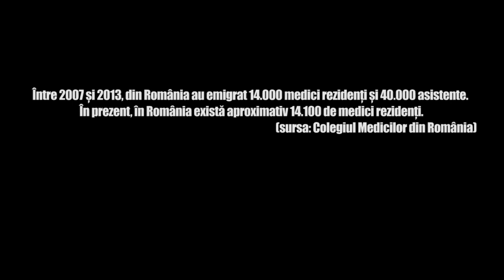Rezidenții - Salutări din România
„Rezidenții" face parte din proiectul „Salutări din România" semnat Asociația Reciproca. Proiectul se află în desfășurare iar „Rezidenții" este unul din materialele video prin care atragem atenția asupra unui subiect prea puțin mediatizat.